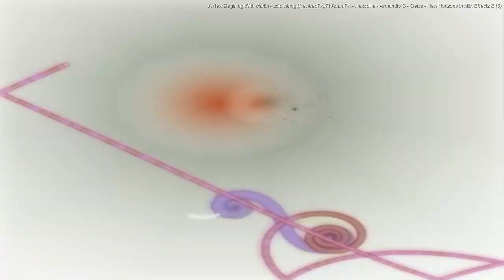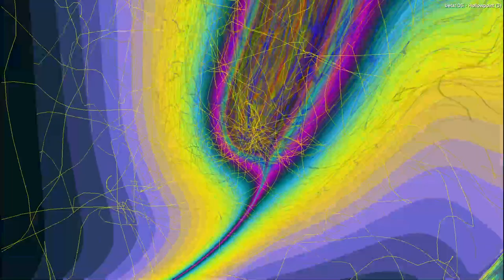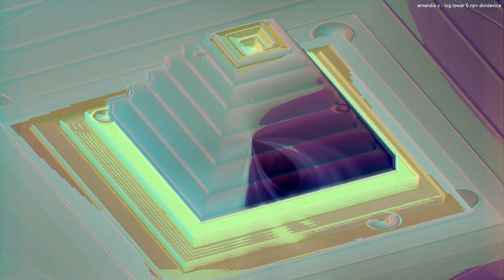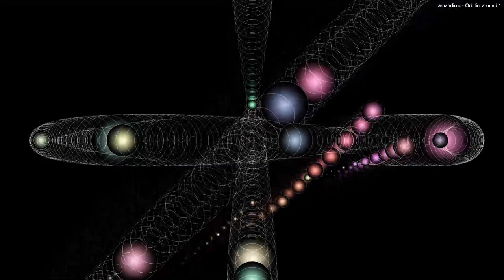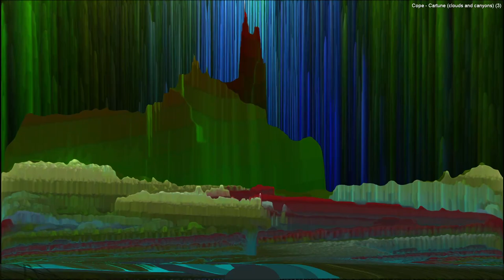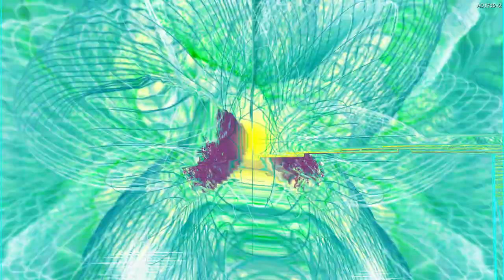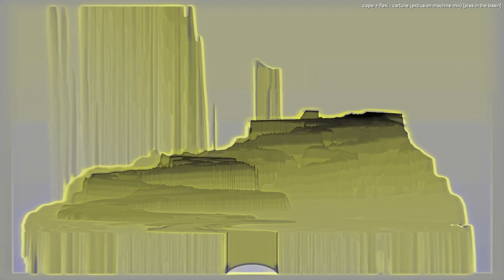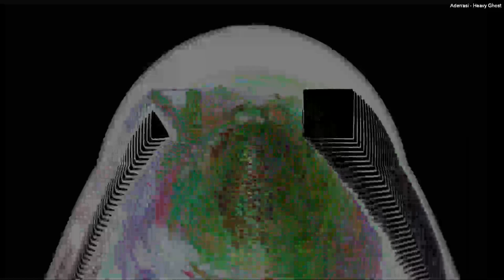2022 December 09 21 09 57 Eastern Standard Time newbold *Photosensitivity Warning*